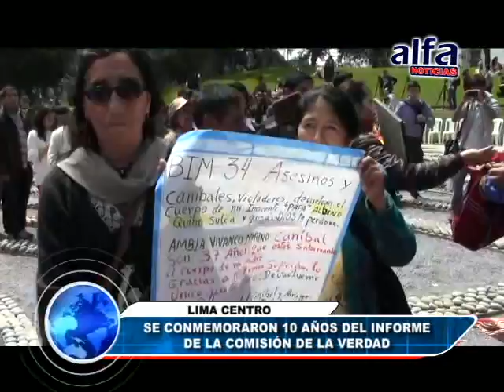ALFA NOTICIAS - SE CONMEMORARON 10 AÑOS DEL INFORME DE LA COMISIÓN DE LA VERDAD